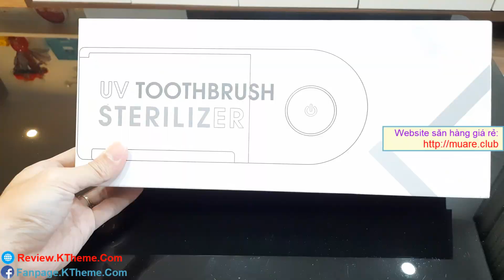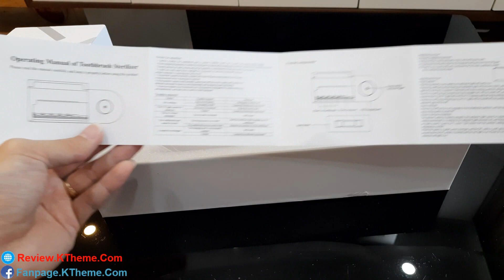Trên tay máy diệt vi khuẩn cho bàn chải và dao cạo râu kiêm giá đỡ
Review Giá đỡ bàn chải đánh răng điện cảm ứng thông minh MIKATU S2 cho Soocas / Oclean / Oral B // Bàn chải đánh răng điện
1. Diệt vi khuẩn từ mọi góc độ:
Puretta sử dụng thiết kế hình chữ U và được phủ một bề mặt bạc có thể phản chiếu tia UV,
cho phép nó tiếp cận các góc khác nhau bên trong trạm làm sạch và khử trùng từ mọi góc độ.
2.  Trạm thông minh: Puretta có thể phát hiện chuyển động của cơ thể, và khi cơ thể cách trạm này trong vòng 1 mét sẽ hoãn quá trình khử trùng một cách thông minh.
3. Siêu Diệt khuẩn: Puretta sử dụng đèn LED 253,7nm UV- C để tiêu diệt vi khuẩn ngay lập tức, mang đến cho bạn và người thân bàn chải đánh răng sạch sẽ và an tâm hàng ngày.
4. Tiết kiệm điện: Công nghệ năng lượng mặt trời tiên tiến cho phép trạm sạc với bất kỳ loại ánh sáng nào (kể cả ánh sáng trong nhà).
5. Nhiều trạm làm sạch: Với Puretta, bạn có thể đặt 4 bàn chải đánh răng, 3 gói chỉ nha khoa, một dụng cụ cạo lưỡi, một máy cạo râu và một kem đánh răng.
6. Go-Green: Ngay cả trong phòng tắm, bạn cũng có thể thân thiện với môi trường, vì Puretta chạy hoàn toàn bằng năng lượng mặt trời, giúp bạn tiết kiệm tiền và giữ cho ngôi nhà của bạn thân thiện với môi trường hơn.